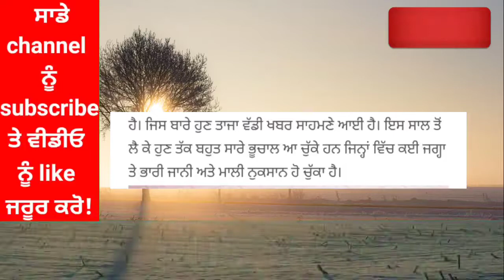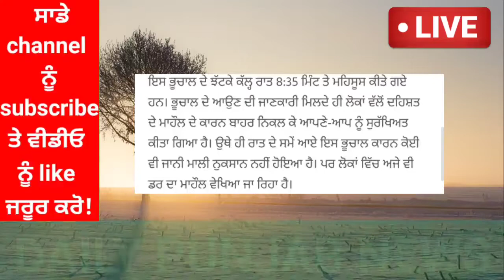punjabi news - punjabi news today live - punjabi news live - punjab weather today -punjab news today